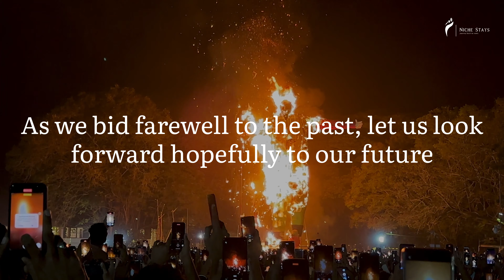Cochin Carnival | Fort Kochi | History of Cochin Carnival 2022 | Part 2 | Incredible Kerala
Cochin Carnival

Fort Kochi’s biggest gala the Cochin Carnival organised by the District Tourism Promotion Council (DTPC), Ernakulam is celebrated every year in the last two weeks of December. The Ceremony of Peace at the War Memorial followed by the hoisting of the Carnival Flag at the Vasco da Gama Square marks the beginning of this spectacular fiesta. This port city welcomes the New Year festooned like a gorgeous Christian bride with white paper decorations all around. Impressive events like fairs, cultural shows, food festivals, bike and cycle races, rallies, beach football, arts and games and so forth enhance the festive spirit.